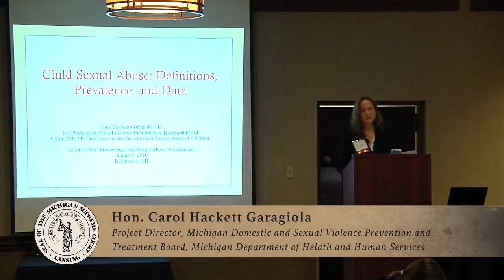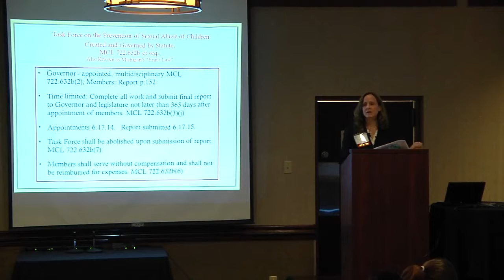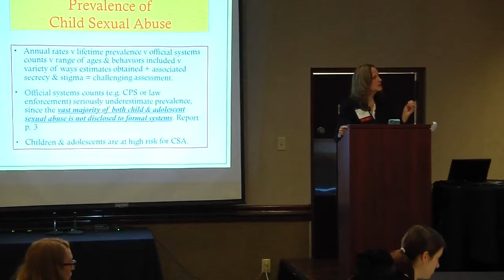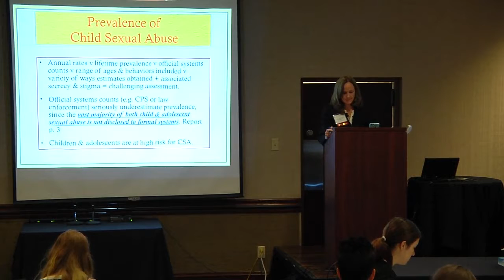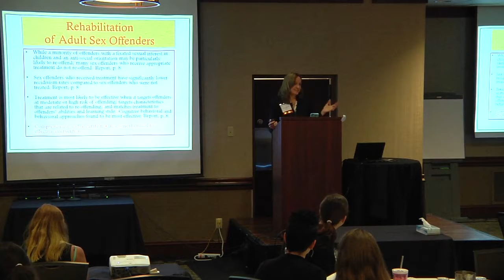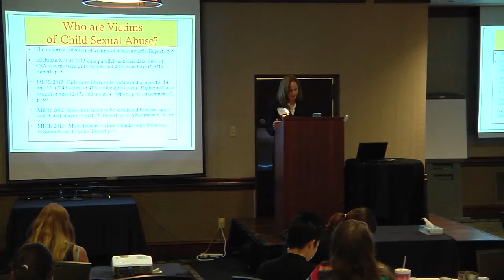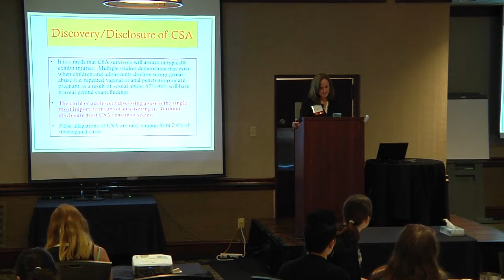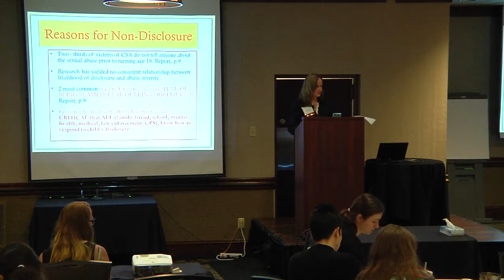Child Sexual Abuse: Definitions, Prevalence, and Data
State Court Administrative Office - Child Welfare Services
Preventing Child Sexual Abuse